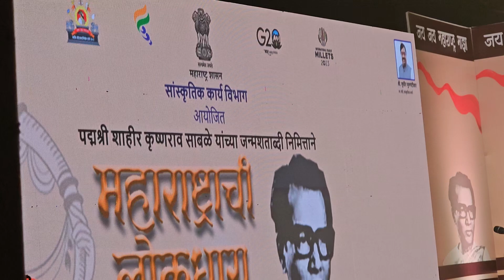14 October 2024